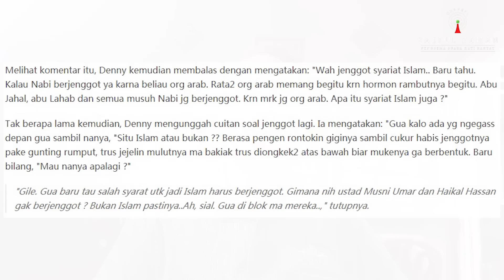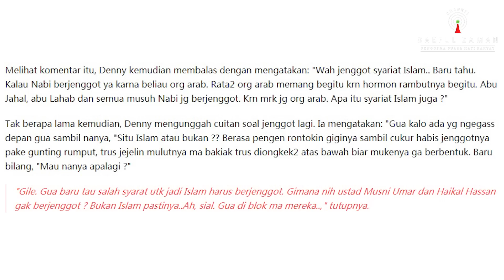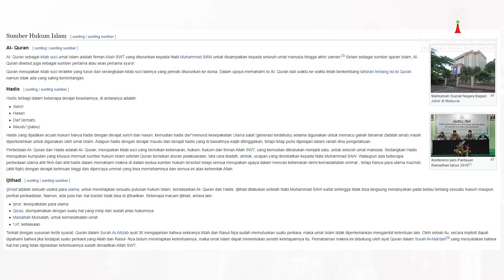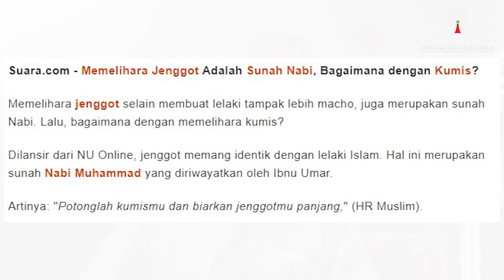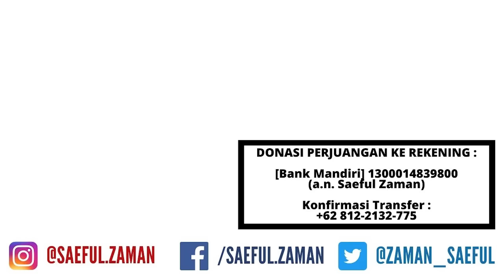TOLOLNYA GAK KETULUNGAN !!! DenSi Kebakaran Jenggot, Eh Gak Ada Jenggot, Kebakaran Bulu Lain Berarti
Follow Instagram, Facebook,Fan Page, & Twitter Saeful Zaman